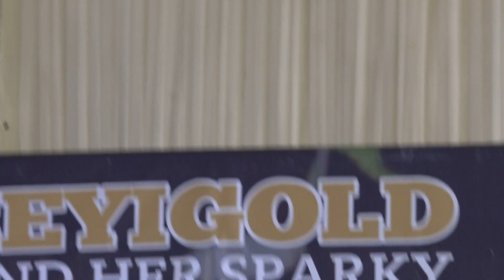Host Choir ministering @ Campus Praise 2023... With SeyiGold